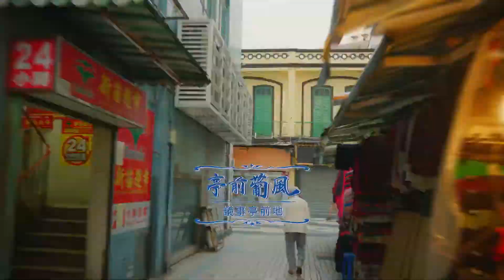Macao New 8 Scenic Spots 澳門新八景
These 8 scenic spots were chosen in 2019 to represent new milestones of Macao SAR, coinciding with 20 years of the establishment of the city as a Special Administrative Region.